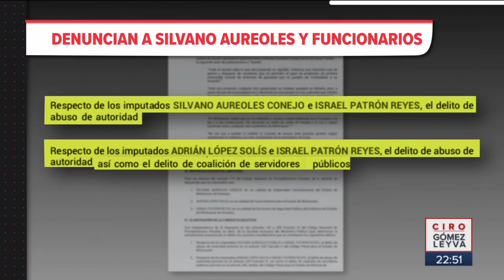Silvano Aureoles pasaría hasta 9 años de cárcel por empujar a hombre | Noticias con Ciro Gómez Leyva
Silvano Aureoles pasaría hasta 9 años de cárcel por empujar a hombre en Aguililla, esto después que lo denunciaron por abuso de autoridad.